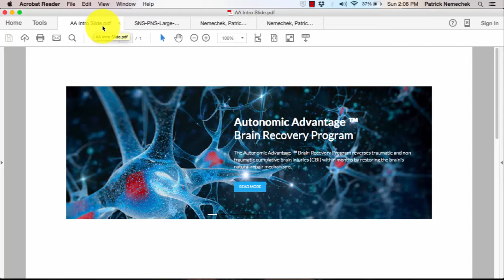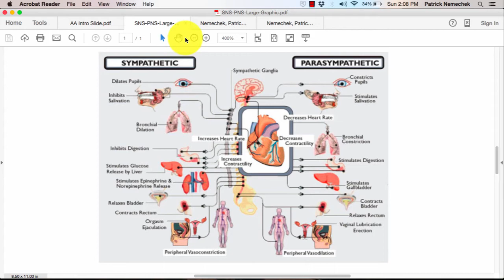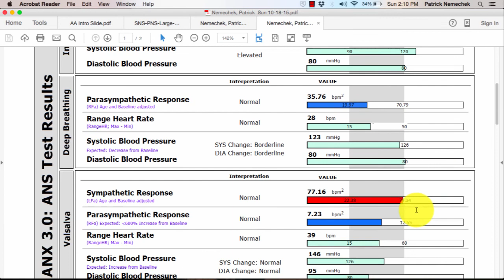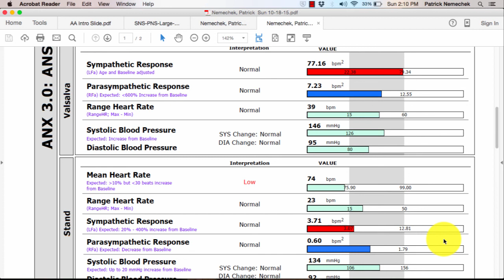Brain Testing With Autonomic Spectral Analysis